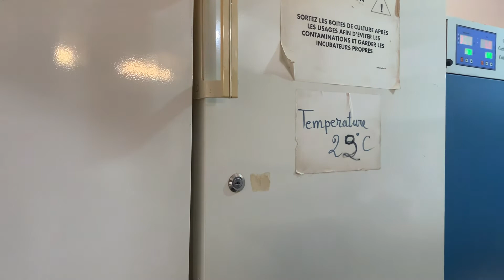Prélèvement vaginal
Prélèvement vaginal et frottis vaginal